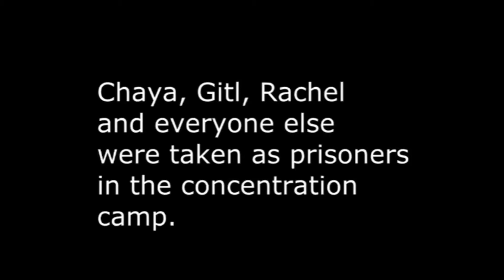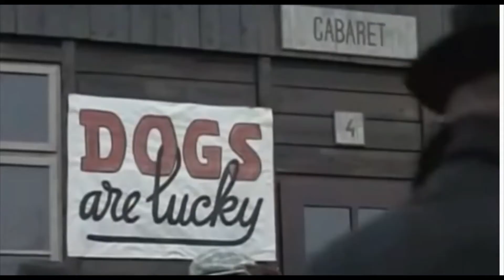Top 12 BEST Holocaust movies All Time You MUST Watch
A film about holocaust events, that you should watch.

We’ll be looking at the remarkable film about holocaust events. What’s your favorite holocaust movie be kind to share with us.

#12 Divided we fall
#11 The Zookeeper's Wife
#10 The Devil's arithmetic
#9  The Counterfeiters
# 8 In Darkness
#7 Life is Beautiful
#6 Anne Frank: The Whole story
#5 Sophies's Choice
#4 The Pianist
#3 The Boy in the Stripe Pajamas
#2 The Photographer of Mauthausen
#1 Schindler's List

 I also take video recommendations so feel free to let me know what you would like to see & I'll try my best.
Copywrite on this owner